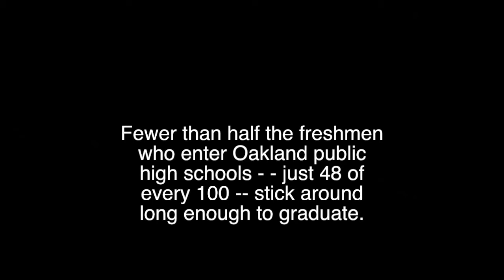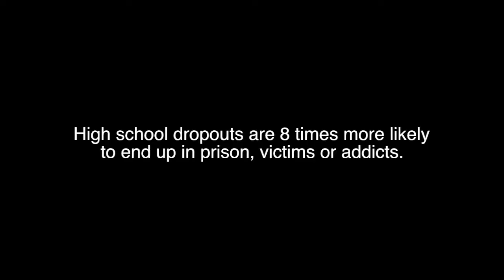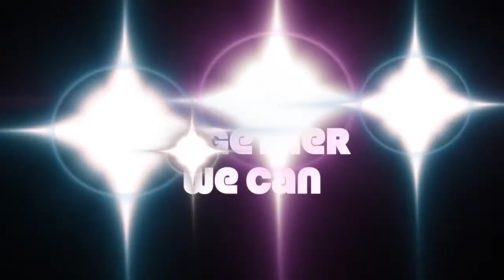OneFam street intervention on a youth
OneFam member andre talks to a youngster after seeing him out in the street during school hours. give's the youth another chance to stay in program.